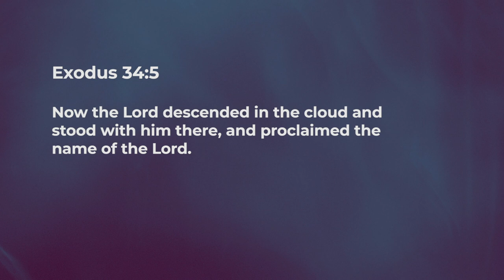Revelation - Nancy Ramya | Daily Devotion, March 12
"Today's Devotional - "Revelation"